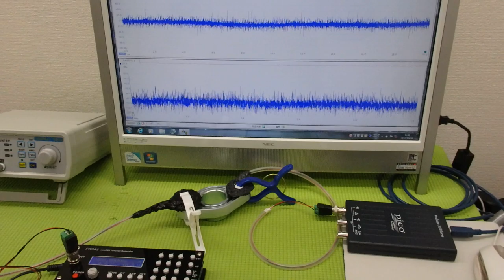メガヘルツの超音波発振制御プローブを利用した実験動画 ultrasonic-labo